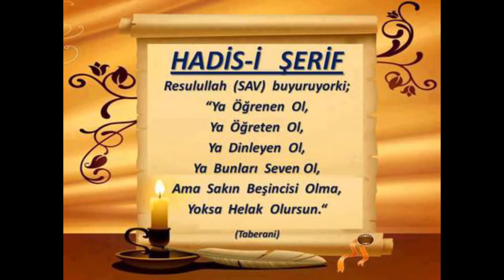159) Umdetu's-Sâlik ve Uddetu'n-Nâsik- Şafi Fıkhı -Seyda Molla Selahaddin Atalay - Huzur Medreseleri